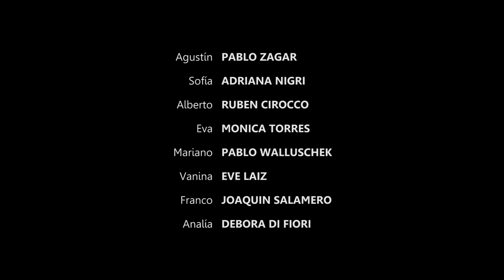"MESA 8" Capitulo 3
DOMINGOS 20 HS Serie web realizada íntegramente con dispositivos móviles, y aplicaciones en plena cuarentena manteniendo el distanciamiento social. Libro y Dirección gral Cristhian Quiroga. Producción: Romina Giunta. Dirección técnica y edición Matias Sanchez de Bustamante. Elenco protagónico: Pablo Zagar, Adriana Nigri, Ruben Cirocco, Monica Torres, Joaquin Salamero, Eve Laiz, Pablo Walluschek y Debora Di Fiori. (Entrenamiento de Curso Virtual)